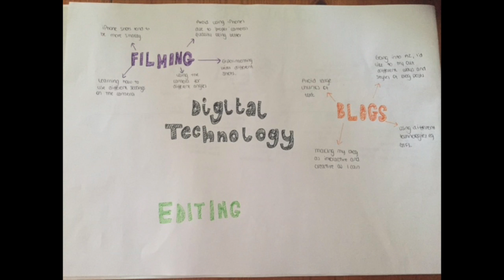digital technologies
This video is about digital technologies